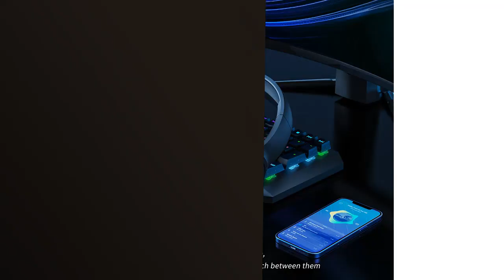【MICROFONO BLUETOOTH】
💥 Más información

✋  Aquí están descubre los 5 mejores micrófonos bluetooth para mejorar tu experiencia de grabación disponibles en el mercado.

🔽🔽🔽 ENLACES DE COMPRA MICROFONO BLUETOOTH 🔽🔽🔽

1) New Bee Auriculares Manos Libres, Auricular Bluetooth Inalámbrico Negocio con Micrófono Auricular para iPhone, Samsung, Huawei, Xiaomi, HTC, LG, Sony, PC 60 Días en Espera (Negro)

2) Fauxpont Micrófono Karaoke Bluetooth,5 en 1 Portátil USB Micrófono Inalámbrico Karaoke Micrófono Niña con Luces LED,Niños Canta Partido Musica,Regalo Niños Compatible con Android e iOS (Oro Rosa)

3) BINNUNE Cascos Inalambricos Gaming Auriculares Bluetooth con Micro para PS4 PS5 PC PlayStation 4 5, Batería de 48 Horas, Wireless Headset Gamer con Microfono

4) Ryzwoc Micrófono Inalámbrico Tipo C, 2,4 GHz Micro Wireless para Móvil Android, Tablet, Laptop (Type C) para Youtube, Vlogging, Microfono Inalambrico Wireless (2 transmisores)

5) BlueFire Auriculares con Micrófono, Auricular Bluetooth Cascos con Cancelación de Ruido,Auriculares inalámbricos de Oficina, para Servicio Telefónico,Manos Libres,Skype,Call Centers,Truck Driver

00:00 - Intro
00:06 - 1) New Bee Auriculares Manos Libres, Auricular Bluetooth...
00:46 - 2) Fauxpont Micrófono Karaoke Bluetooth,5 en 1 Portátil USB...
01:25 - 3) BINNUNE Cascos Inalambricos Gaming Auriculares Bluetooth con...
01:57 - 4) Ryzwoc Micrófono Inalámbrico Tipo C, 2,4 GHz Micro...
02:33 - 5) BlueFire Auriculares con Micrófono, Auricular Bluetooth...
03:01 - Outro